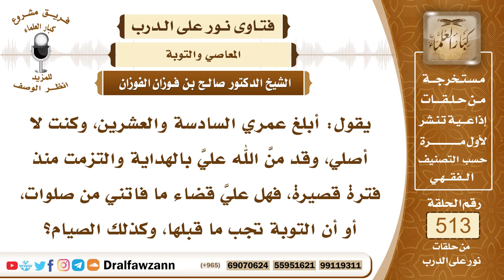7785- هل تكفي التوبة في حق من ترك الصلاة متعمداً؟ - الشيخ صالح الفوزان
"7785- يقول: أبلغ عمري السادسة والعشرين، وكنت لا أصلي، وقد منَّ الله عليَّ بالهداية والتزمت منذ فترة قصيرة، فهل عليَّ قضاء ما فاتني من صلوات، أو أن التوبة تجب ما قبلها، وكذلك الصيام؟
الجواب: الجواب: هذا هو الصحيح أنه إذا ترك صلوات كثيرة، وتاب إلى الله، أو ترك صيام رمضان مدة طويلة، فتاب إلى الله، أنه تكفي التوبة مع المحافظة على الصلاة، والصيام في المستقبل، هذا هو الصحيح إن شاء الله.
السيرة الذاتية:
للاشتراك في قناة الشيخ صالح الفوزان

14_ الشيخ محمد أمين الشنقيطي
يتيوب

15_سماحة المفتي عبد العزيز آل الشيخ
 يوتيوب

رئيس الفريق
لمشروع كبار العلماء